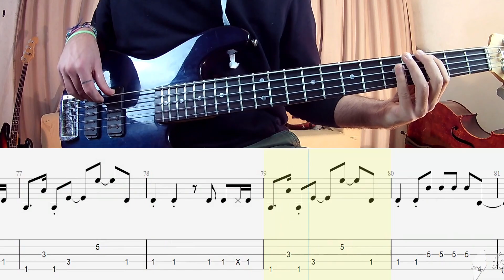song We Could Just Get High Bill Wurtz BASS ONLY + PLAY ALONG TAB + SCORE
Bass transcription/tabs song We Could Just Get High  Bill Wurtz

If you want my Bass/Doublebass on your album/song or mixing and mastering services hit me up